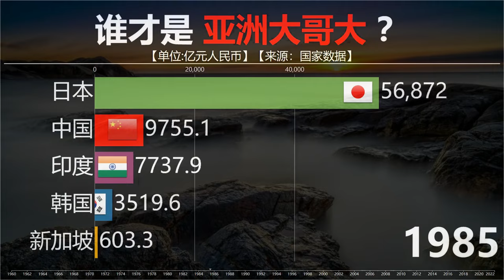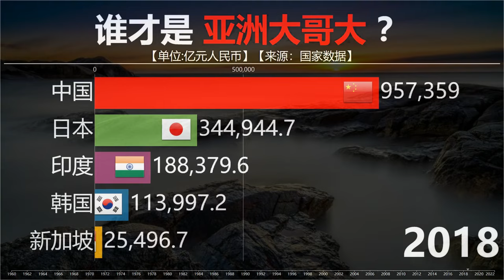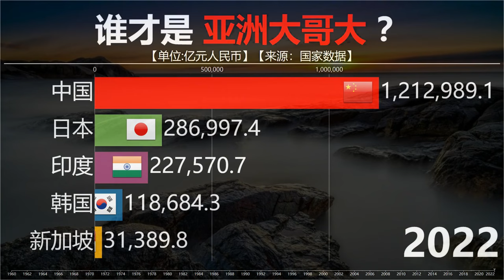曾今日本引领亚洲几十年，如今中国是时候拿回属于我们的荣耀！